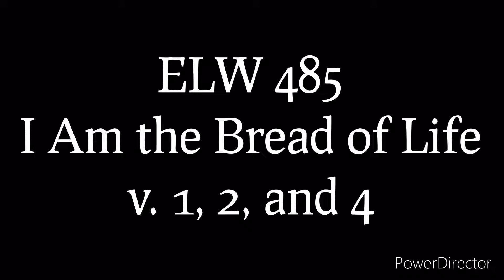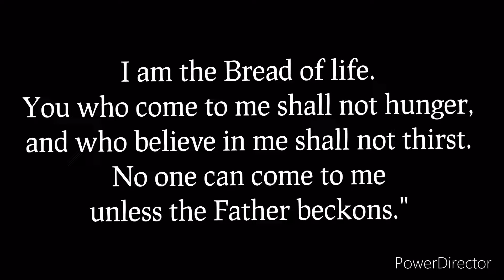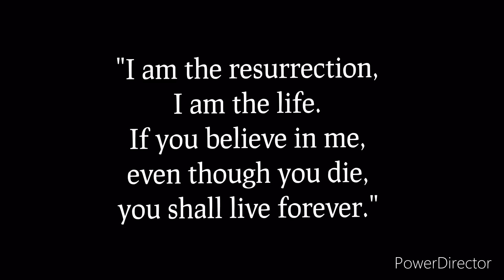ELW 485 I Am the Bread of Life